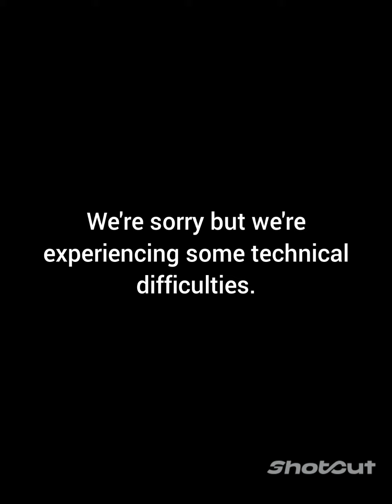Sid The Science Kid beats up @cadilovesmjandbm/ grounded/ beaten up by Gru